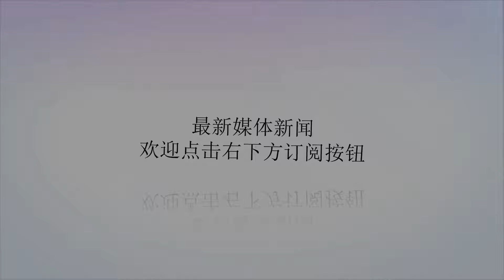国足新一期名单正式公布！鲁能91青训最强飞翼入选众望所归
谢谢！国足新一期集训名单正式出炉，在这份名单中并没有什么让球迷眼前一亮的新星黑马。像王彤、买提江、杨旭这些球员，之前就因为在联赛中表现出色入选国家队呼声就很高，此次入选里皮国足新一期集训名单也是众望所归的事情。只是让球迷感到不能理解的是鲁能悍将金敬道，依然没有进入里皮法眼。按照金敬道的表现和耀眼数据，他理应在这份名单中有一席之地。金敬道在本赛季状态大爆发却一直无缘国足征召，这也是让很多球迷都想不通的一件事。另外鲁能中场核心蒿俊闵再次落选，让很多喜欢他的球迷鸣不平。在这份国足集训名单中，恒大再次成为了国脚大户。冯潇霆和郜林两大饱受争议的球员，在经历了第二届中国杯失意无缘国足征召之后，这次靠着联赛表现再次入选了国家队。希望这两位国内一流的球员，能在这次集训比赛中知耻而后勇，争取能有好的发挥带给球迷。本次集训名单中，王彤、买提江、杨旭三大新人入选，备受外界和球迷高度关注。王彤和买提江打动里皮最大优势就是能踢多个位置，王彤作为鲁能93一代的领军人物是公认的多面手。王彤可以在场上踢右后卫、中卫、后腰三个位置，这是让里皮最终看上他的重要原因。之前上港后防核心王燊超一直深受里皮器重，也是因为多面手特性才成为当红国脚。只可惜王燊超没有把握好机会，因为在上一次国足集训比赛私自佩戴项链上场，被中国足协重罚取消国脚资格一年。正是王燊超被足协重罚无缘国家队，才给了球风和技术特点和他非常相似的王彤进国足的机会。希望王彤能把握好这次机会，争取能在国家队站稳脚跟。91年出生的买提江跟王彤一样也是出身鲁能青训，这位维族小伙子在鲁能91青训中算是硕果仅存的球员。跟他同一批的鲁能91球员，大部分都已经销声匿迹。买提江也是属于年少成名的球员，刚出道就跳级到89国奥队踢主力。后来在高洪波第一次执教国足期间，作为年轻球员的他也是首次入选国足。只是让鲁能球迷感到遗憾的是，这么一位能突善射的球员最终没能在鲁能一线队站稳脚跟。这些年买提江转战建业和泰达两支中超球队，最终在泰达迎来了职业生涯巅峰。泰达队主帅斯蒂利克对买提江能力非常欣赏，而买提江这次入选国足也是众望所归的一件事。希望这位鲁能青训遗珠可以在未来的国足比赛中站稳脚跟，给球迷带来眼前一亮的表现。